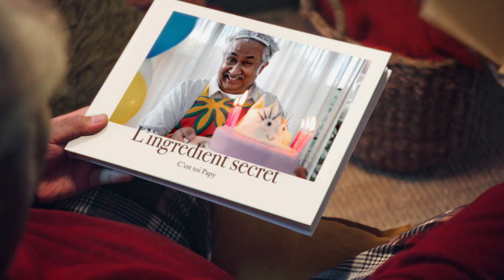Photobox pub TV Noël 2023 (L’ingrédient secret) - Vous avez les photos. Imprimez-les pour Noël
Ce Noël, regardez leur visage s’illuminer à l’ouverture des cadeaux ; créez un livre photo et/ou un calendrier personnalisé vraiment unique. Photobox vous donne la clé pour en faire quelque chose d’encore plus spécial notamment grâce à des illustrations et fonds festifs mais aussi grâce à des options inoubliables. Vous avez les photos. Imprimez-les pour Noël.